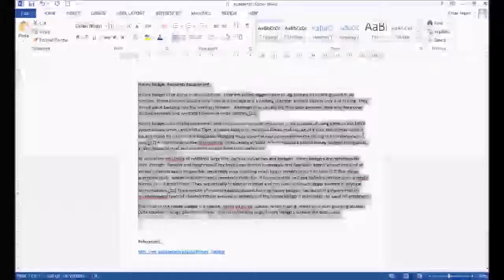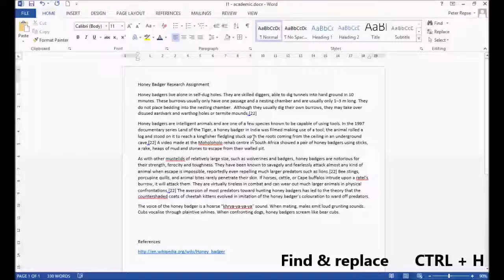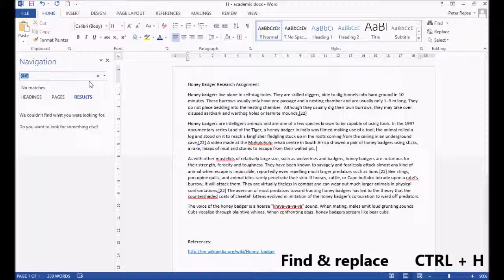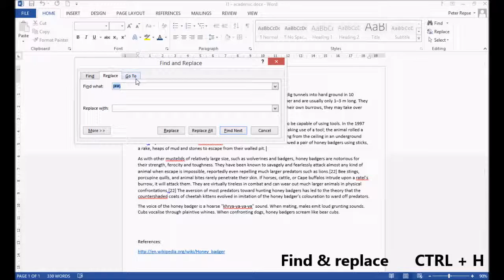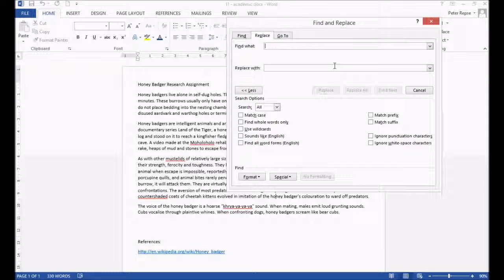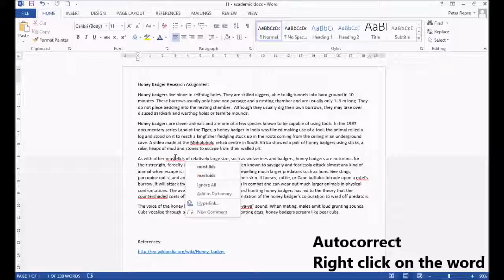L1 - Academic (MS WORD)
Lesson 4 in the year 7 MS Word tutorials.
This tutorial briefly covers the:
Referencing, Find & Replace (CTRL + H) and the in build thesaurus (Shift F7)